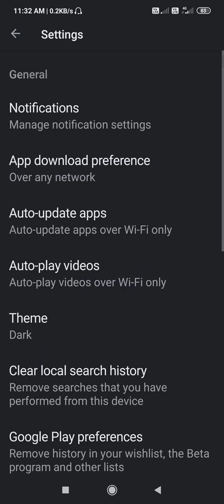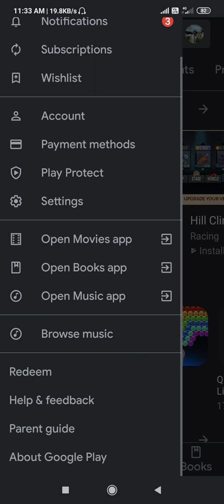Play Store Notifications Settings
Play Store You're all caught up This is where you'll see notifications about your Play Store account

Hi Guys My Self " Kundan kumar " and You'r Watching " APP BAZAAR " YouTube Channel in this Channel you will learn about Life Technology, Internet, Social Media, Mobile Application, Software, Gadgets Review, Unboxing and much more...